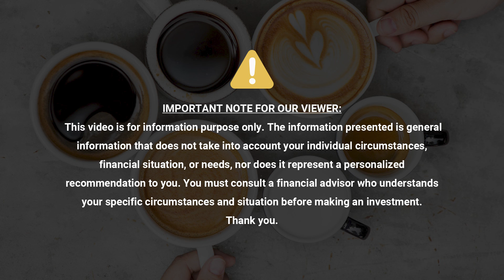Bad Money Habits To Stop This Dussehra!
Dussehra is the festival that symbolises the victory of Good over Evil. I believe that every festival, every story coming from Mythology has a lesson behind it which helps us bring wisdom and goodness in us to conduct our lives in a better way.

Ravana, who was an extremely wealthy and knowledgeable man, let his demons control his life and mind which lead us to a great war and his demise.
Similarly, we all have demons within us that can lead to our destruction if we don’t kill them immediately. In this video, we have mentioned some bad financial habits that you need to burn in order to get rid of losses and bad decisions.
If you wish to read more on it - Check our article -

If you wish to learn more about your personal finance - check out our course - Namaste Money

0:00 Introduction
0:40 1st Bad Money Habit
1:23 2nd Bad Money Habit
1:42 3rd Bad Money Habit
2:09 4th Bad Money Habit
2:36 5th Bad Money Habit
3:10 6th BAd Money Habit
3:33 7th Bad Money Habit
4:00 8th Bad Money Habit
4:31 9th Bad Money Habit
5:03 10th Bad Money Habit
5:54 How to kill these Evil Habits